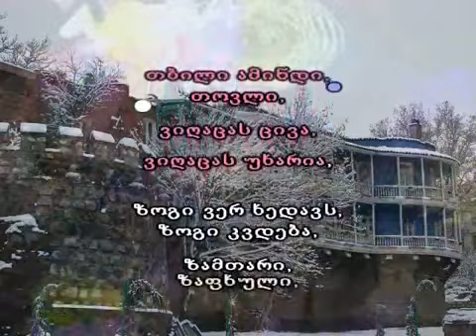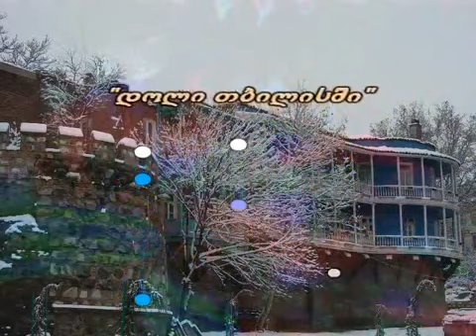33a Doli Tbilisshi